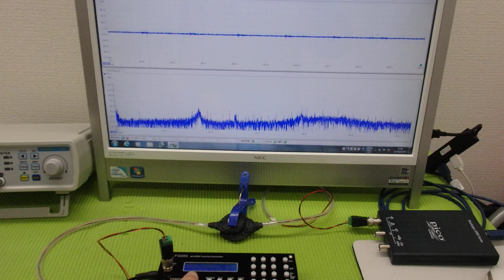メガヘルツの超音波発振制御技術 ultrasonic-labo